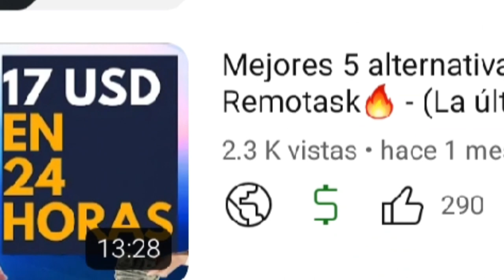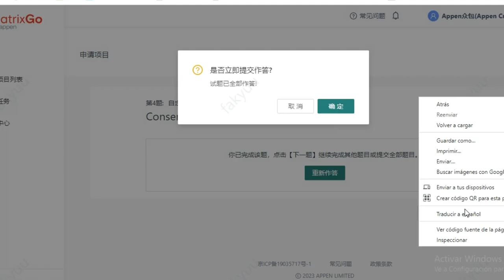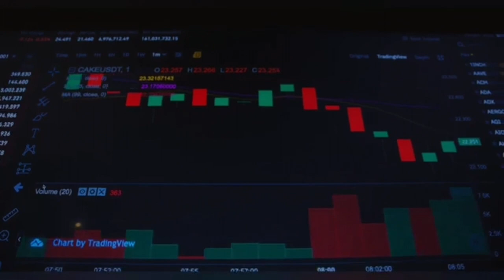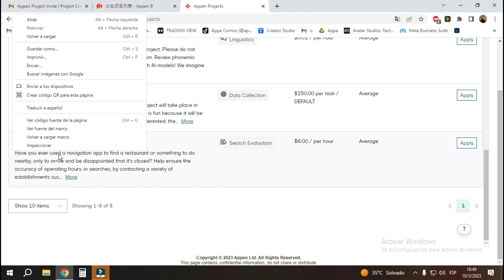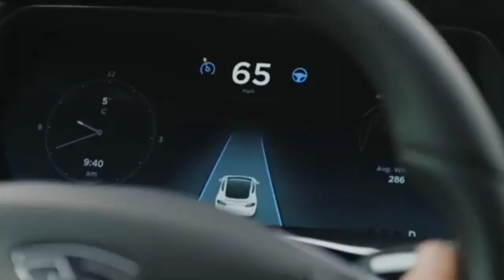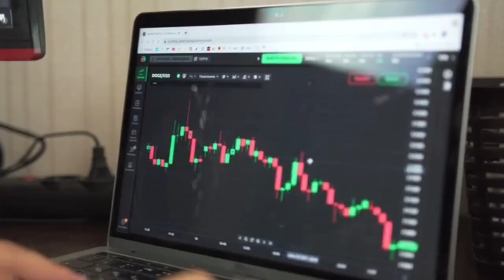APPEN ES UNA BOMBA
¡Aprende como podes ganar $45 en 2 horas trabajando desde casa con la plataforma de Appen! En este video, te voy a contar cómo aprovechar las oportunidades disponibles en la plataforma de Appen para ganar dinero en línea, te comparto mi experiencia personal y voy a dar mi opinión sobre si vale la pena o no invertir tiempo y esfuerzo en ella.

Si estás interesado en temas de finanzas, ganar dinero por microtareas o emprendimiento, este video es perfecto para vos .

REGISTRATE EN APPEN:
Registros cerrados